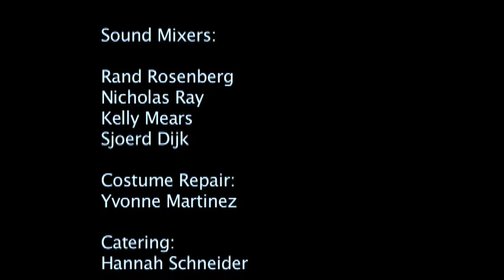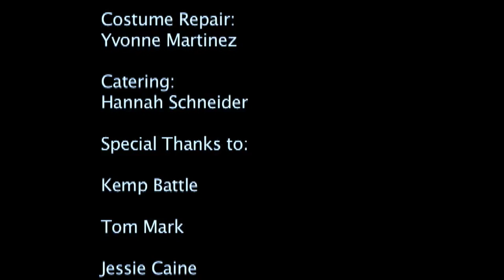An American Family Episode 11 (Remake) pt.2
Part 2 of a remake I made of An American Family - episode 11 shot in 2009.  When I shot the project I had never seen the original An American Family series, I had only read the transcript.  Starring Will Croxton and Sims Wyeth.  Special appearance by Peggy Ahwesh.